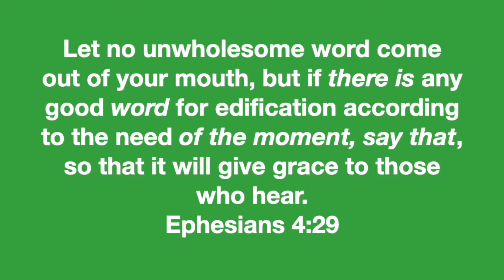Let's watch what we say - 90142021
Let no unwholesome word come out of your mouth, but if there is any good word for edification according to the need of the moment, say that, so that it will give grace to those who hear.
Ephesians 4:29